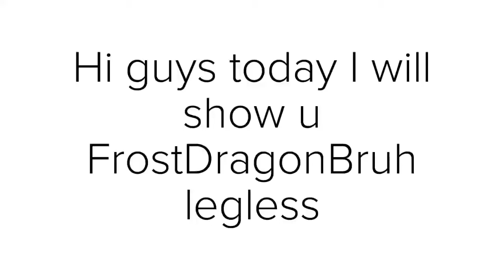Me shooting a cannon ball at FrostDragonBruh is like this